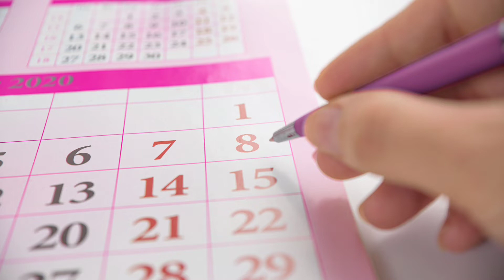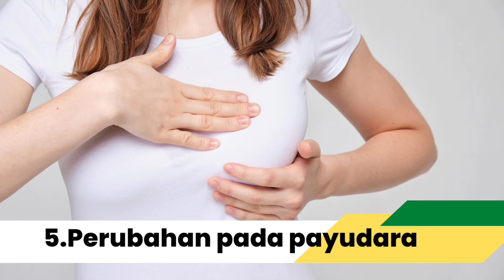Calon ibu Wajib Tahu!! Tanda Kehamilan Diminggu Pertama !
jika anda hamil untuk pertama kalinya,anda akan bertanya-tanya apa saja gejala dan tanda yang anda alami.ada beberapa tanda kehamilan di Minggu pertama kehamilan seperti mual, kelelahan,nyeri payudara,dll#hamil1bulan#Pertamakalihamil#tandakehamilan#